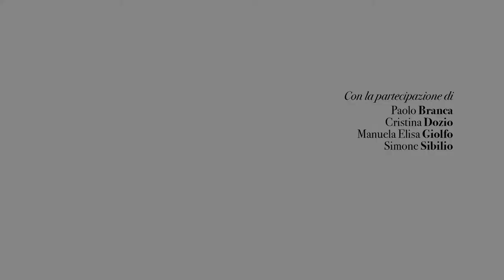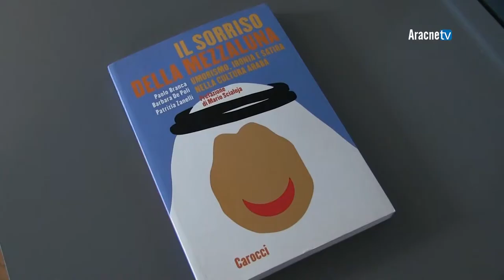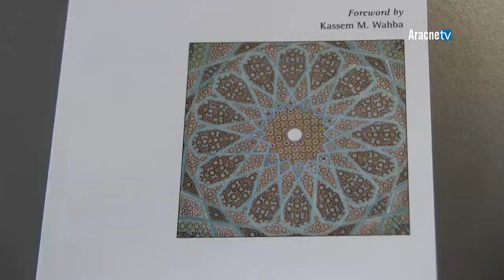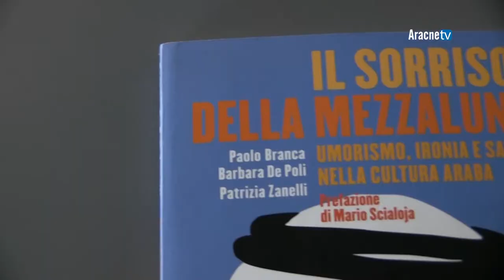Convegno n. 569 - LINGUA E CULTURA ARABA: NUOVE PROSPETTIVE DI RICERCA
Martedì 8 maggio 2018 si è svolto a Milano presso la Libera Università di Lingue e Comunicazione — IULM  il convegno “Lingua e cultura araba: nuove prospettive di ricerca”.
L'incontro, organizzato nell'ambito del corso di Letteratura araba del professor Simone Sibilio e coordinato dalla professoressa Cristina Dozio, ha voluto prendere in esame aspetti meno conosciuti di questa cultura introdotti dal professore di Lingua e letteratura araba dell'Università Cattolica Paolo Branca autore del volume “Il sorriso della mezzaluna” e dalla professoressa di Lingua e filologia araba dell'Università degli Studi di Genova Manuela Elisa Giolfo, autrice del volume “Mastering arabic variation”, edito da Aracne editrice.